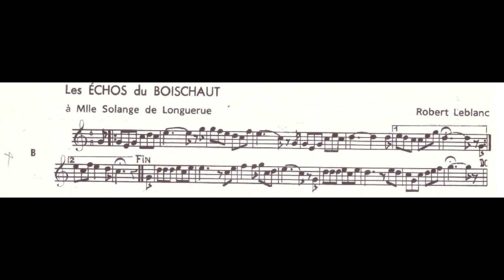Les Échos du Boischaut - La Solange - Equipage Boischaut Crie Haut - Trompe de chasse Guyaume Vollet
Découvrez, appréciez et vivez la trompe de chasse avec Guyaume Vollet.